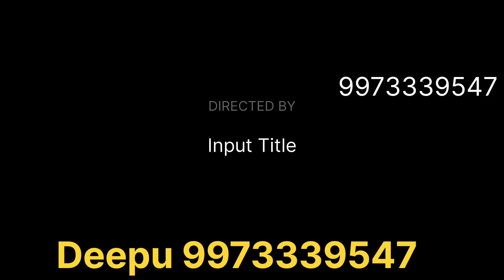Lotus Jaymala II Kamal jaimal hydrolick II Moving stage II पूरे बिहार का सबसे बढ़ा कमल जयमालDeepu#